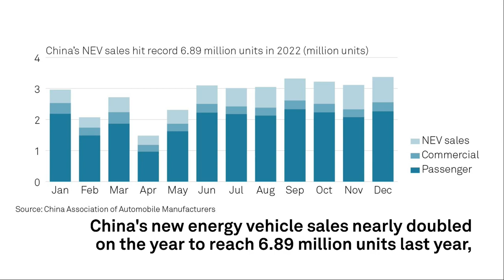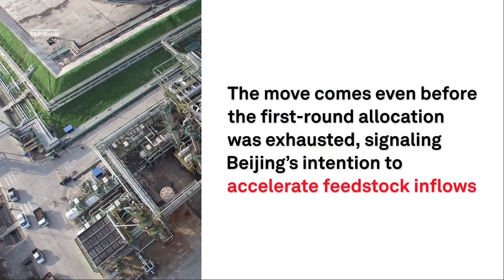Chinese import requirements in focus for thermal coal, crude oil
Asian thermal coal prices seen muted ahead of Lunar New Year
China's NEV sales reach record 6.89 million units in 2022
China releases second batch of crude import quotas